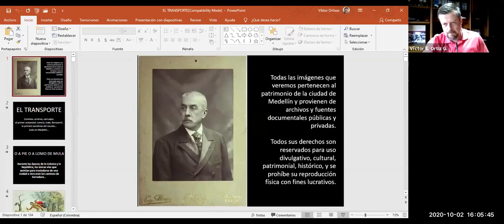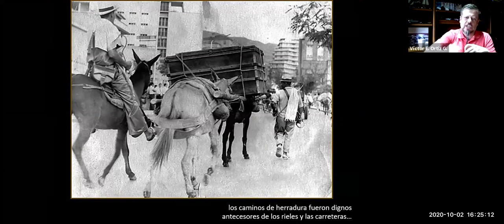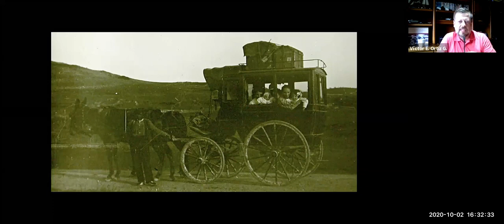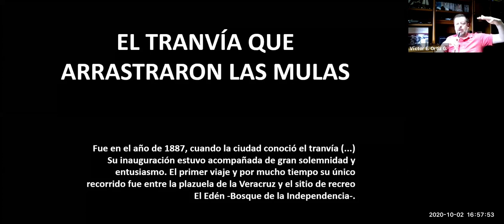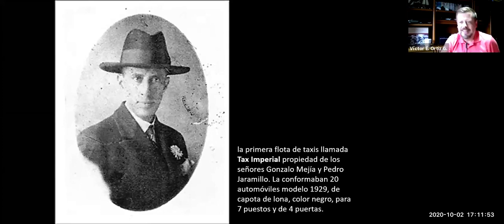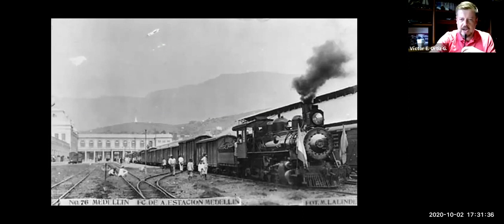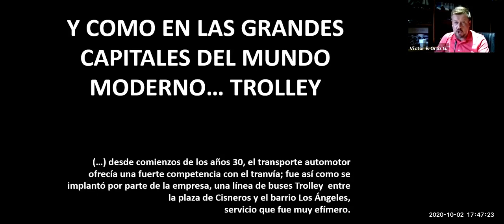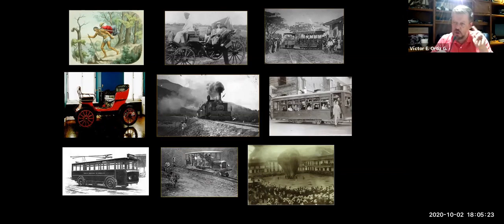HISTORIA DEL TRANSPORTE EN MEDELLIN con el Antropólogo Víctor E. Ortiz G.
TODOS LOS DERECHOS Y CRÉDITOS RESERVADOS A: COOPRUDEA Y SU PROGRAMA VIERNES CULTURA Y A VÍCTOR E. ORTIZ G.

TODOS LOS DERECHOS Y CRÉDITOS RESERVADOS A LOS FOTÓGRAFOS Y AUTORES DE LAS FOTOGRAFÍAS

TODOS LOS DERECHOS Y CRÉDITOS RESERVADOS A LA TRANSMISIÓN EN VIVO DEL DÍA VIERNES 02 DE OCTUBRE DE 2020

Recuerda que puedes ver otros contenidos de interés
en facebook:

Víctor E. Ortiz G. Conferencias, Cátedras y Recorridos de Ciudad